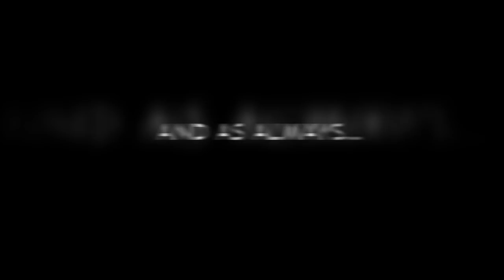Morning Mashup!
Join me EVERY Monday-Friday from 8am-9am(Eastern Standard Time) for a LIVE BROADCAST!Most of these broadcasts will be LIVE at Twitch.TV/MusicVidiot so don't forget to FOLLOW me there on Twitch!These streams will be a "Mash-Up" of different games so it will always be refreshing and fun and there will be new additions and ways for you to get involved as the days go by!I hope to see you all there!!
DONT FORGET ABOUT THE MIDNIGHT MYSTERY SHOW ONE SUNDAYS AT 6PM(eastern standard time) AS WELL!We get the best of the best GTA5 Chiliad Mystery Hunters together for a kick ass discussion/hunt LIVE!!!
Twitch.Tv/MusicVidiot
Beam.pro/MusicVidiot

Google Play name:MusicVidiot716
Facebook.com/MusicVidiot
PERISCOPE  uses same name as Twitter
Skype:MusicVidiot
XBOX CLUB: Chiliad Mystery
(other communities i created:"MusicVidiot","L.A.NOIRE MYSTERY",& "Red Dead Redemption MYSTERY")
CREW:Fun2Kill
XBOX-Danny ColdBlood
PS4-Danny_ColdBlood